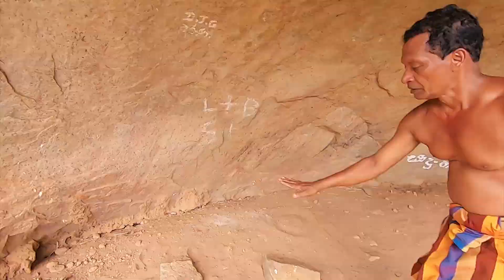শ্রীলংকার প্রাচীন রাজধানীতে গৌতম বুদ্ধের পায়ের ছাপ দেখতে পেলাম | Day Trip To Mihintale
Vlog 07 of my Srilanka series. Just next to Anuradhapura, 10 km away, you have Mihintale. Walking around this place was like going back in time and witnessing the history myself. Very powerful and surreal experience. You should not miss if you are in Srilanka.